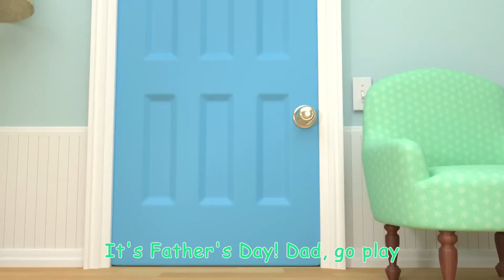Father _s Day Song | Cocomelon Tv